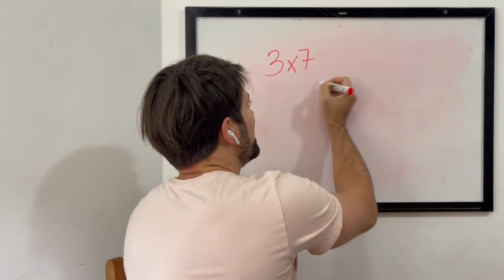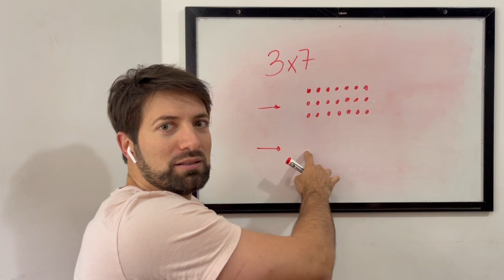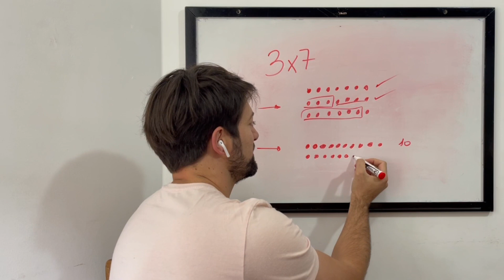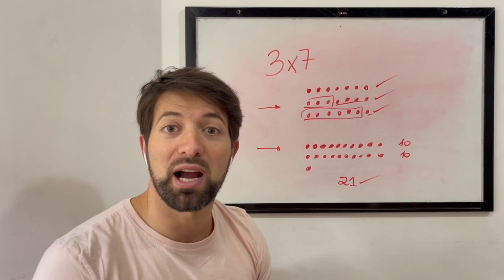Aula 5 - As duas tribos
Quanto é 3 x 7?
Aula 5 de nosso curso.

Assista e comente!